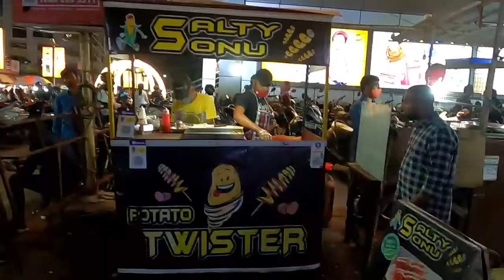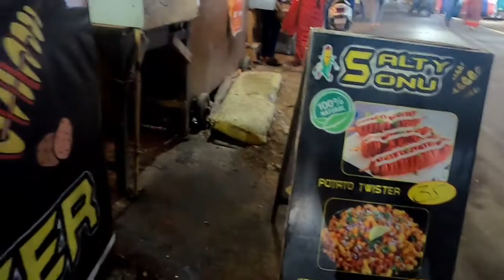Man Selling potato Twister |Crispy corn | Bhubaneswar Street food Explorer | Niranjan Explorer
Two Man Selling potato 🥔 Twister |Crispy corn 🌽 | Street food Explorer | Niranjan Explorer
Near Market Boulding
Salty Sonu